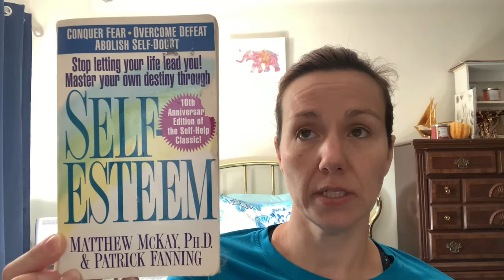🛑 STOP Escalating!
B&W Thinking, cognitive distortions, and emotional lability can make it difficult to navigate  ￼negotiations to getting what you want. We often go from 0 to 100,
Bypassing 1-99. In this video, I’ll cover how to
escalate appropriately and effectively, getting what you want and staying emotionally regulated.